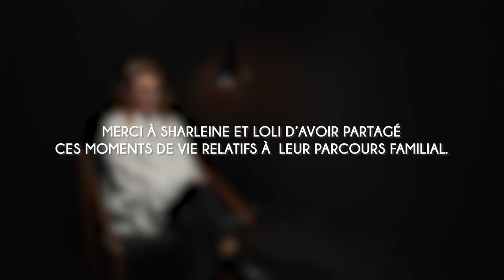Sharleine : "Message aux autres parents" - Paroles de parents, syndrome de Rett